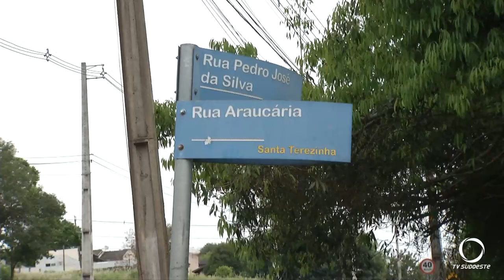Registrado acidente de trânsito na tarde de terça-feira (03) em Pato Branco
Segurança: A colisão envolveu um carro e uma moto.